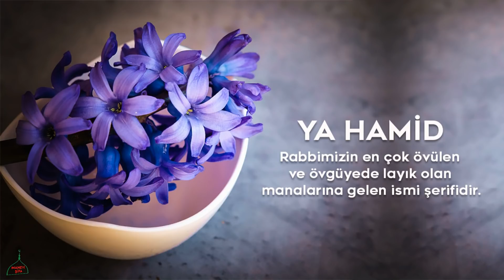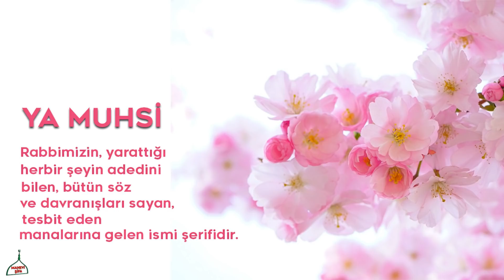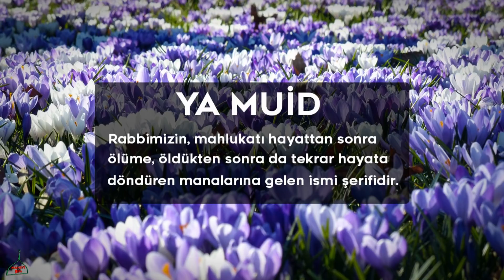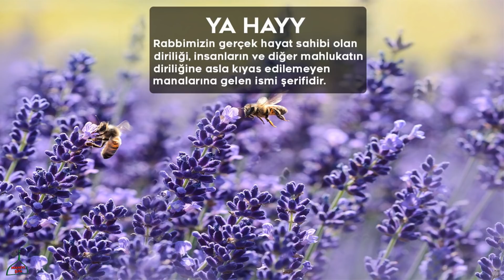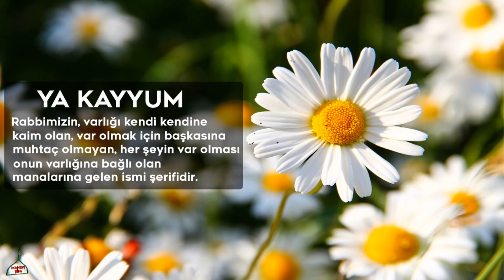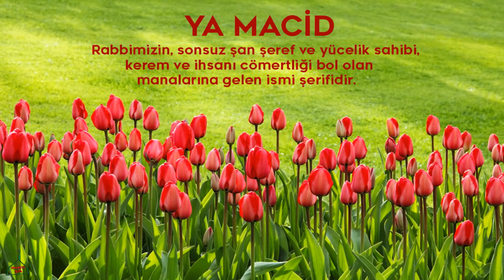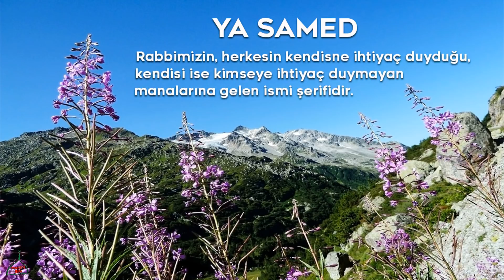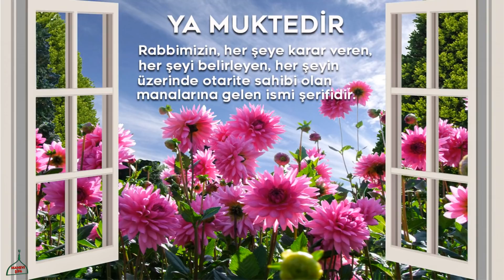ESMAUL HÜSNA FAZİLETİ VE SIRLARI #6 (ALLAH IN DOKSAN DOKUZ İSMİ)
ESMAUL HÜSNA FAZİLETİ VE SIRLARI  6, ESMAUL HÜSNA VİDEO SERİMİZİN 6. DERSİ, RABBİMİZİN EN GÜZEL İSİMLERİ, ACABA FAZİLETLERİ NELERDİR, HANGİ ESMAYI NE KADAR OKUMALIYIZ, NE ZAMAN OKUMALIYIZ, BUYRUN İZLEYELİM

Öncelikle kanalıma hoş geldiniz, kanalım isminden de anlaşılacağı gibi hepimizin ihtiyacı olan, ruhumuza MANEVİ ŞİFA  olabilecek ehli sünnet çerçevesi içerisindeki bilgilerden oluşmaktadır.

Bu bilgiler ise Ayet-i kerimeler, Hadis-i  şerifler, faziletli zikirler, salavat-ı şerifeler, Allah dostları nın hayatı, gerçek hayat hikayeleri, ibret verici kıssalar hülasa manevi olaraktan ihtiyaç duyabileceğimiz bir çok konu

Gayemiz Rabbimizin becerttiği ölçüde bu konuda önce kendime sonra sizlere birşeyler sunabilmektir.

Rabbim bu yolda kazancımızı bereketli ve daimi eylesin, dua eder dua bekleriz. Allah'a emanet olun